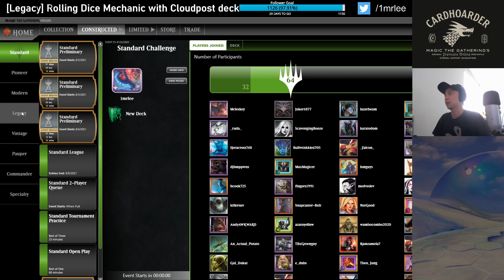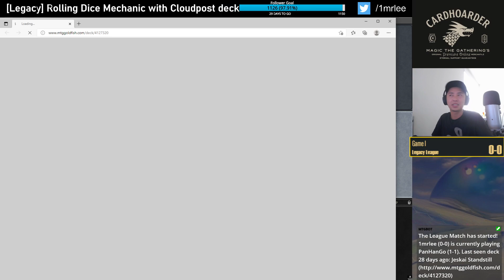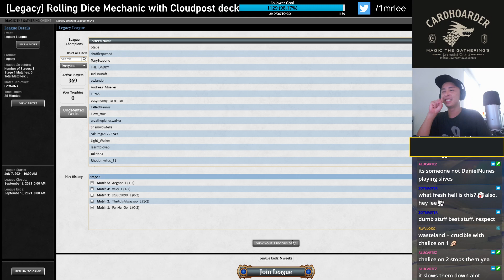[Legacy] Rolling Dice Mechanic in PRISON DECK [Cloudpost deck]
0:00 Deck Building
8:57 Round 1
27:08 Round 2
49:16 Round 3
1:07:57 Round 4
1:39:07 Round 5
2:01:50 Wrap Up

Want me to play your deck on stream? Send $10 USD and send me your decklist at: